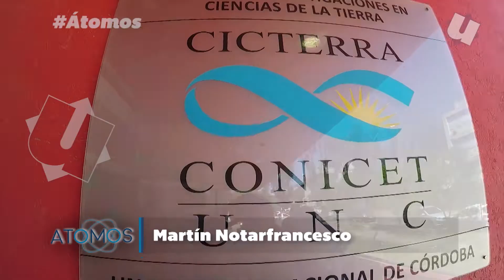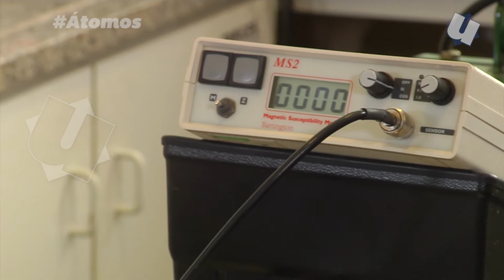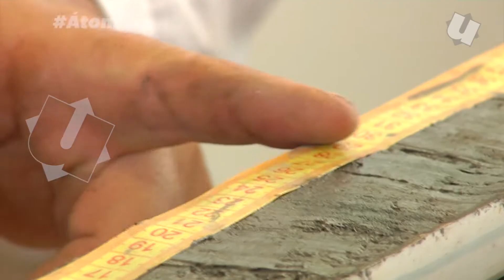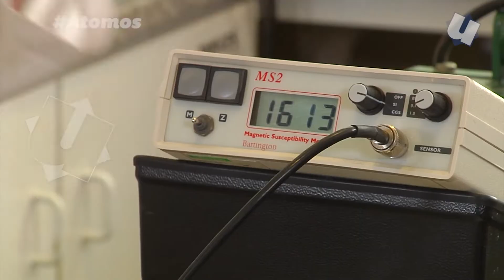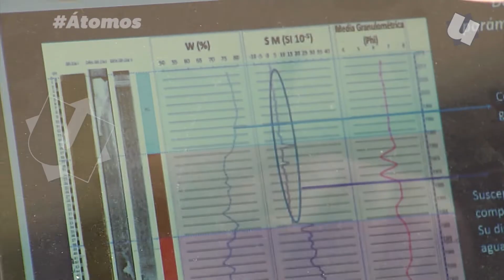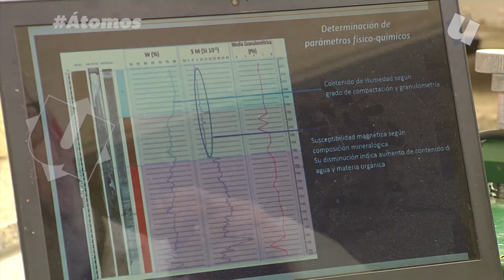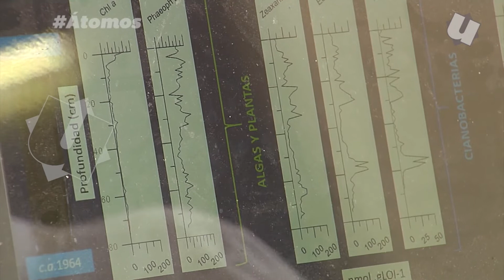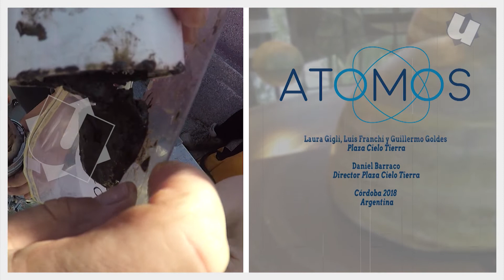¿Qué encontramos en el fondo de un embalse? | Átomos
El fondo del dique es equivalente a un disco duro que almacena toda su memoria. Estudiando sus sedimentos podemos conocer las condiciones climáticas del pasado.